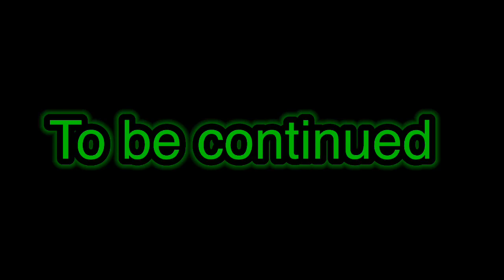Fnaf World: The Curse Of Uno (Ep1 time to get moving BETCH)